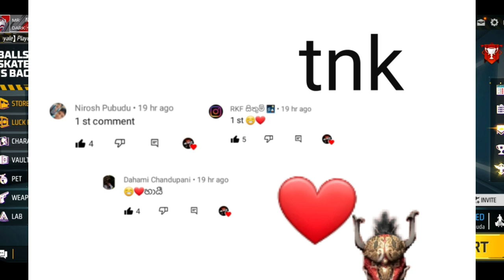ගෙම් එකේ ඔයත් මොන වගේ වැඩ්ඩෙක් ද ? බලමු 🥵🔥 || රැන්ක් අප් කරන්න හොදම SQUAD එකක් හදමු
free pro squad
free fire pro team
free fire prank video
sinhala free fire video

1. Garena Free Fire Indonesia Live
2. Garena Free Fire Brazil Live
3. Garena Free Fire India Live
4. Garena Free Fire Singapore Live
5. Garena Free Fire Thailand Live
6. Garena Free Fire live Malaysia
7. Garena Free Fire live Sri Lanka